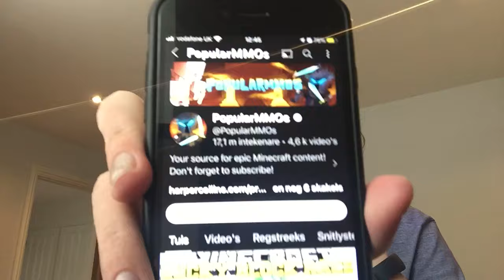Where are you now: PopularMMOs (Patrick)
Here we take a look at what happened to Pat, a.k.a. PopularMMOs and what’s become of both his channels.

For a better in deph on Pat’s fall from grace and you’re above 16, pls refer to this video by SunnyV2.